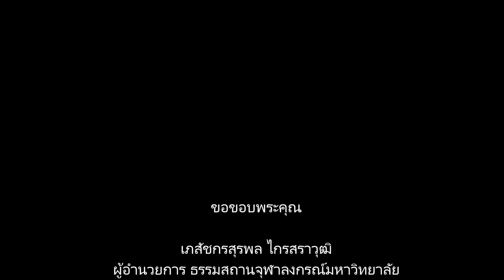60 07 18 นิพพานแล้วไปไหน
นิพพานแล้วไปไหน?
การพูดอภิปรายหน้าชั้น “ข้อคิด คำคม สุภาษิต คติธรรม สารพันปัญหาประเด็นธรรม ชีวิตและสังคม”  วิชา "ชีวิตติดปัญญา" (Wisdom of Living) วันที่ 18 กรกฎาคม 2560 ณ ธรรมสถานจุฬาลงกรณ์มหาวิทยาลัย